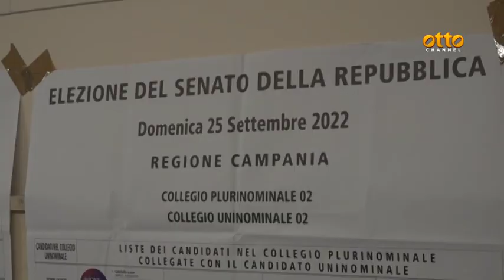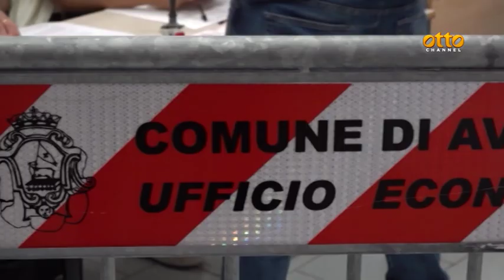Irpinia alle urne, rush finale per i candidati